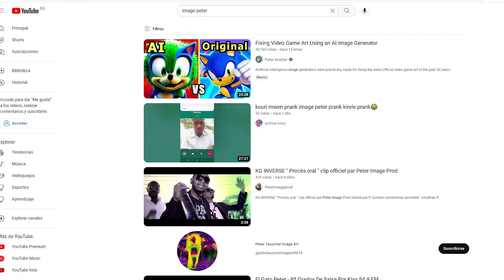Yo te pirate chanel mwen an men mwen rekiperel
pa bliye ede nou patagel